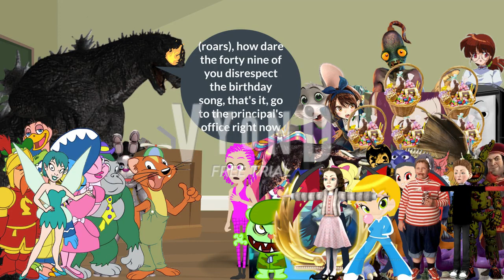Lou and his Flip Buddies gets Grounded On Easter Day (Late)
Happy Easter Day